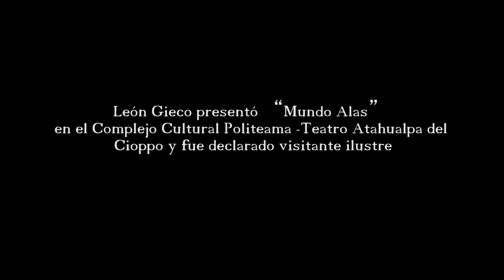León Gieco presentó “Mundo Alas” en el Complejo Cultural Politeama Teatro Atahualpa del Cioppo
El cantautor argentino León Gieco visitó la ciudad de Canelones, donde fue declarado ciudadano ilustre por la Comuna Canaria. El artista ofreció una conferencia de prensa en el Complejo Cultural Politeama - Teatro Atahualpa del Cioppo, donde inauguró la sala Beto Satragni, a continuación presentó su audiovisual “Mundo Alas” y actuó a sala llena en el complejo cultural recientemente inaugurado. La gira en la que se enmarcó esta actividad es patrocinada por el Ministerio de Salud Pública.